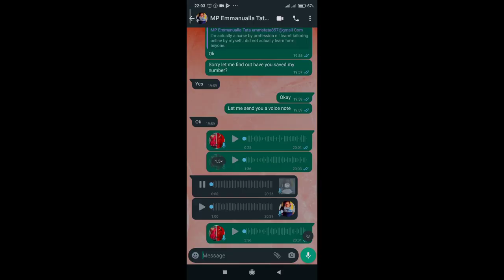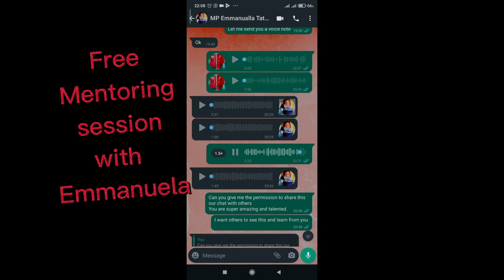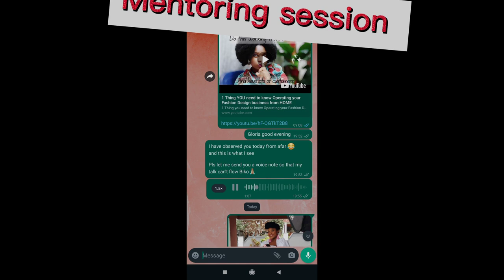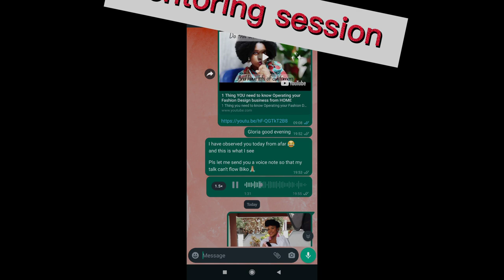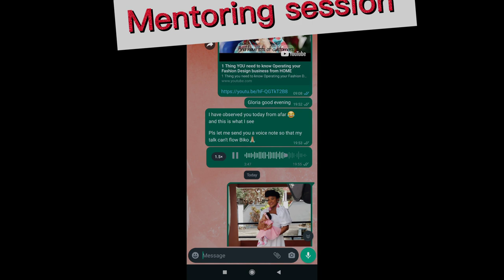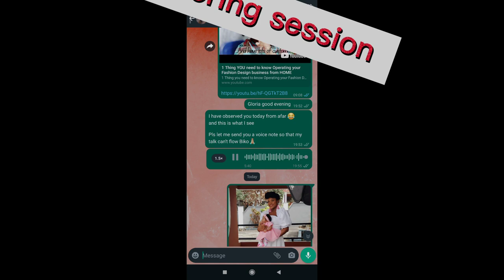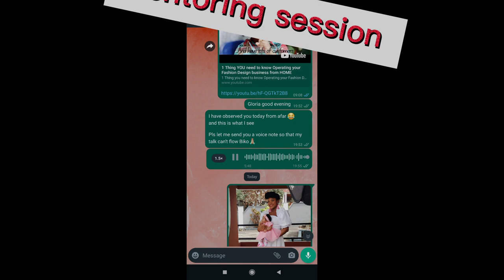Fashion Designer: How to SELL your clothes and services. Mentoring Session.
selling is the life blood is a successful fashion business

If you find this video helpful, please like so others can find this video too. This is the little thing you can do today to make me happy.

My brand name is Penzrah.
or click this link that takes you to my WhatsApp business

I use PiggyVest to save & invest securely. Sign up with my link and get ₦1,000.00 to start your own savings journey

HERE ARE SOME OF MY SEWING TUTORIALS

if you own a manual butterfly sewing machine here are 3 videos on how to use it

Leave your questions in the comment section, I'll do well to reply them.

My brand on Instagram @penzrahfashions

I'm open to good partnerships and collaborations.